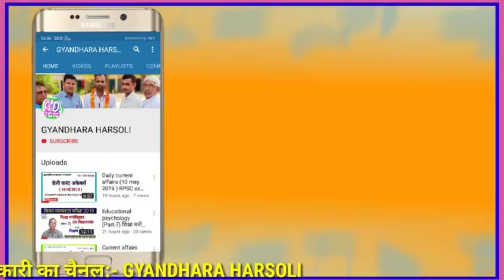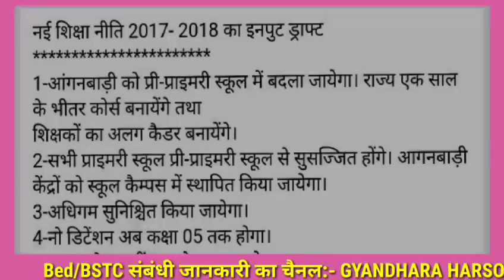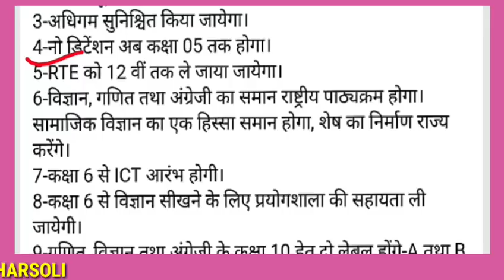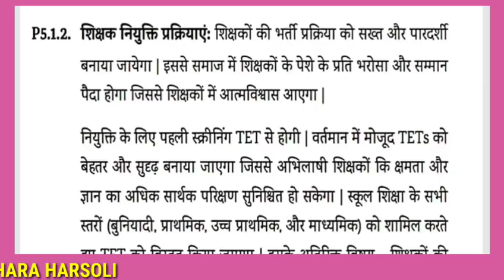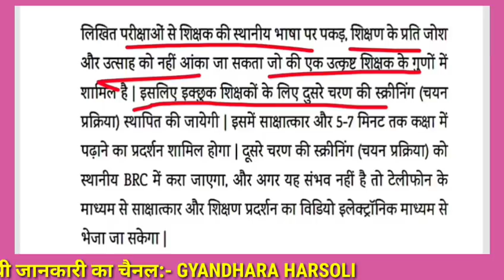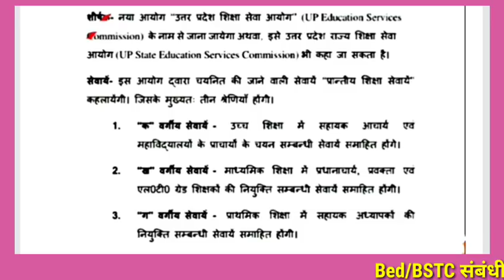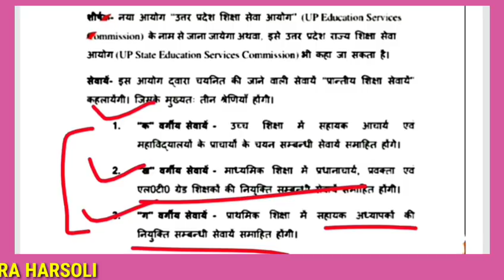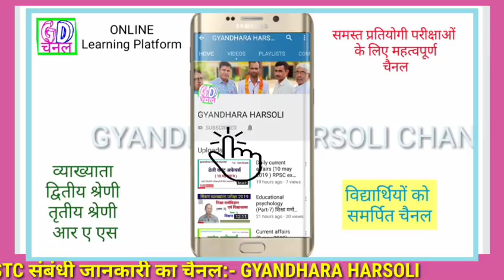BSTC/Bed Education Policy/नई शिक्षा नीति संशोधन 2019/साक्षात्कार समाप्त/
नई शिक्षा नीति में संशोधन /शिक्षक भर्ती में साक्षात्कार समाप्त /सरल होगी शिक्षक भर्ती प्रक्रिया /new teacher selection process/ no interview you/B.Ed and BSTC Exam